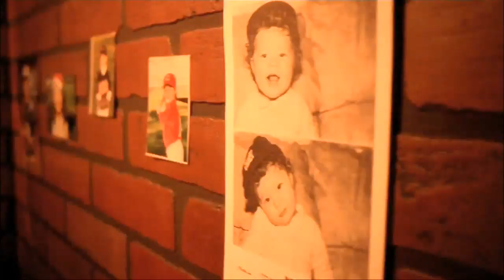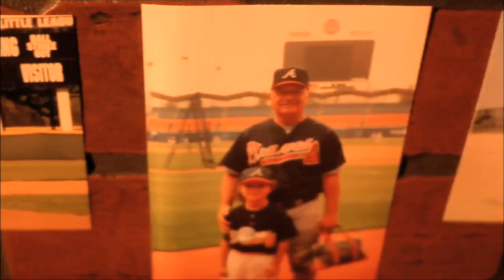Marti Sementelli - Girl Baseball Player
A girl playing with the boys, Marti Sementelli is a pint-sized pitcher with major-league stuff. An inspiring baseball story about an underdog who continues to amaze.